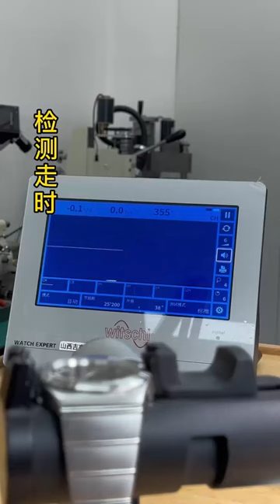OMEGA Constellation Refurbished Vlog